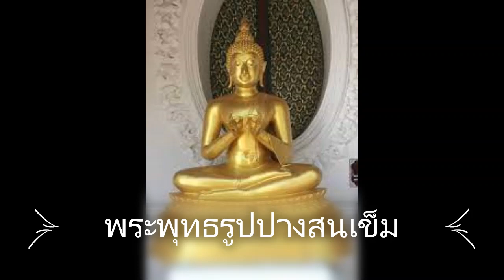คนเกิดปีมะเมีย คนปีม้า พระพุทธรูปประจำปีเกิด พระพุทธรูปปางสนเข็ม 2566 -2567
คนปีมะเมีย คนเกิดปีมะเมีย คนปีม้า
มงคลชีวิต คนปีมะเมีย หรือปีม้า
ข้อแนะนำเพื่อความก้าวหน้าในชีวิต
เคล็ดลับการทำบุญ ทำความดี
หลักในการบูชาพระธาตุประจำปีเกิด
หลักการเลือกคู่ครองที่เหมาะสม
วิธีป้องกันภัย และเคราะห์ร้ายที่จะเกิด
มงคลกิจ เพื่อชีวิตที่ผาสุก
เครดิต... มงคลชีวิต โดย ท่านอาจารย์ พ.สุวรรณ
โปรดใช้วิจารณญาณในการรับฟังและรับชม

ศิริมงคลคนปีมะเมีย แก้ปีชง ประจำปี 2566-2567
โห้...ไม่น่าเชื่อ 1 เม็ด หยุดปาก 1 เม็ด คุมหิว ลดน้ำหนัก ลดพุง สลายไขมัน ท้าพิสูจน์
สวยไม่เกรงใจใคร เสริมราศี คนปีมะเมีย